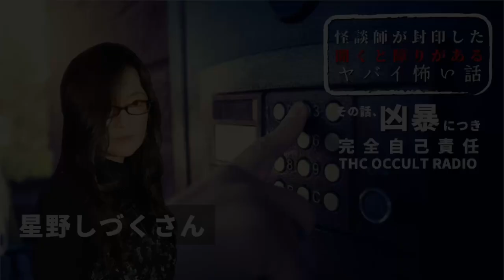【自己責任系】星野しづくさん「インターホンの話」怪談師が封印した聞くと障りのあるやばい怖い話 THCオカルトラジオ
怪談師が封印した聞くと障りのあるやばい怖い話
星野しづくさん「インターホンの話」
はじまり 0:00
「インターホンの話」06:25

[使用機材]
・マイク
AKG　C747
・オーディオインターフェイス
YAMAHA MG10XU
・DAW
ProTools
PC
APPLE MacBookPro＆AIR

[使用機材]
・マイク
AKG　C747
YMAHA MG10XU
・DAW
ProTools
PC
APPLE MacBookPro＆AIR

From Book
From Internet
5ch使用許諾申請済みです。

BGMer様
DOVA-SYNDROME様
写真AC様
on-jin様

THCOT